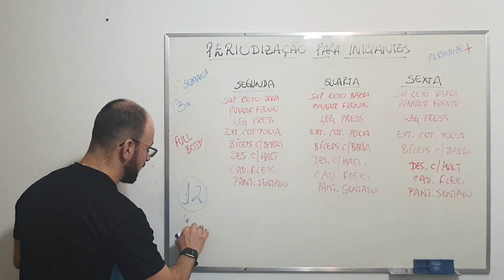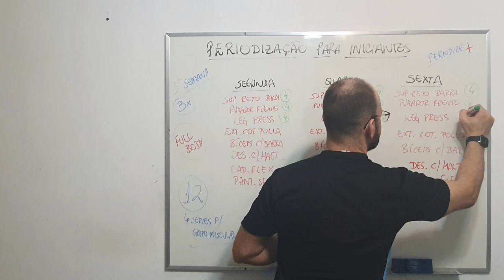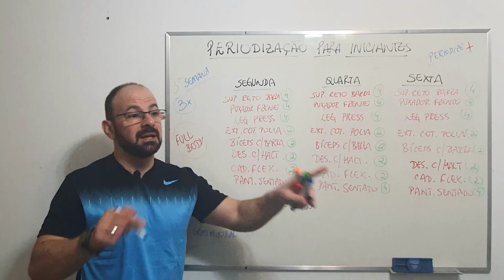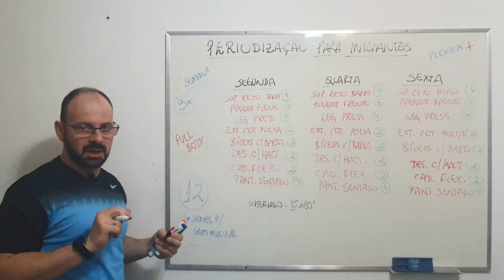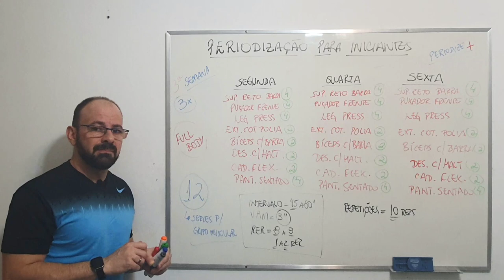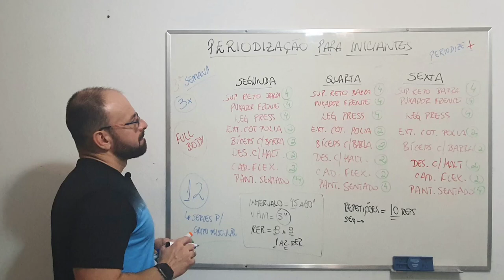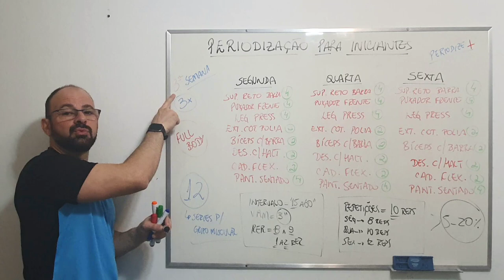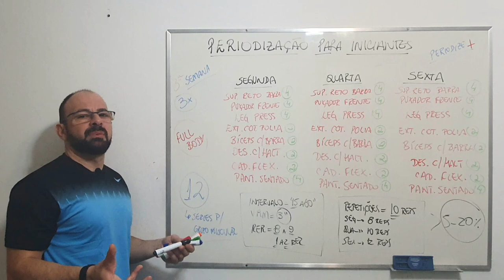Terceira semana de treinamento para iniciante